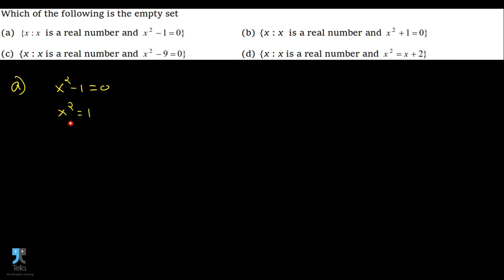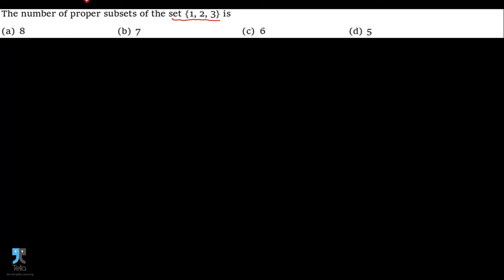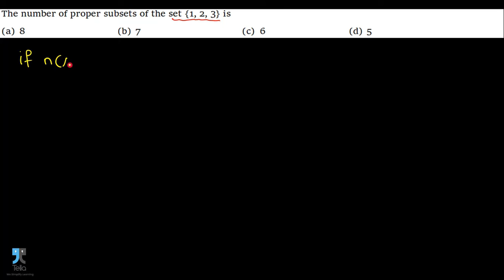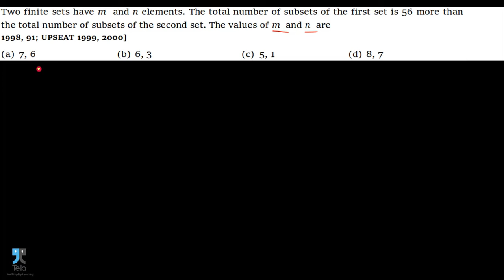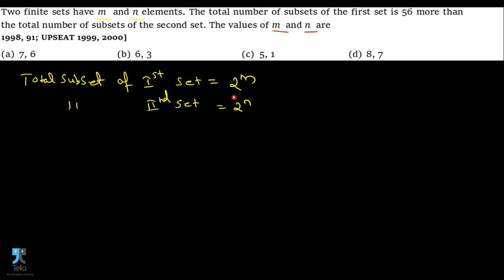Previous Year Questions // Set theory